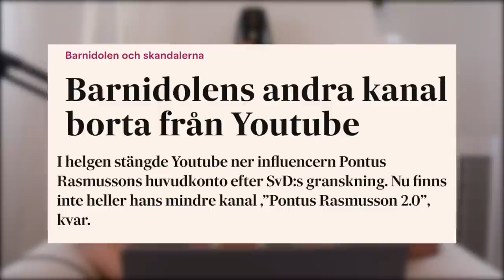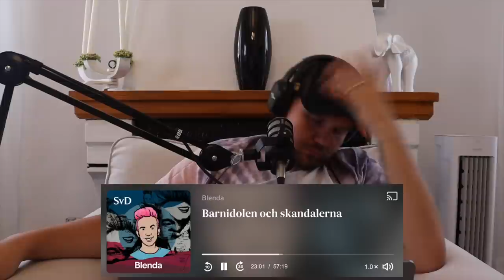Pontus Rasmusson Dokumentär Reaktion! - Del 1/2 (Blenda, SvD)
Finns även på Spotify!